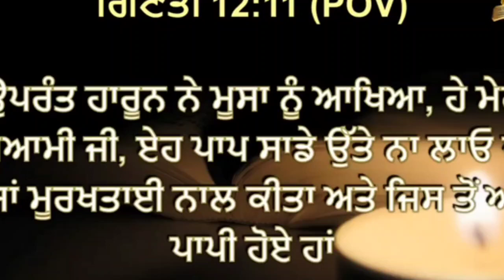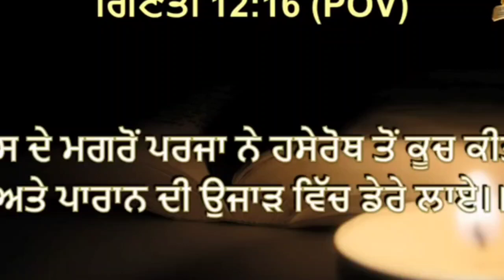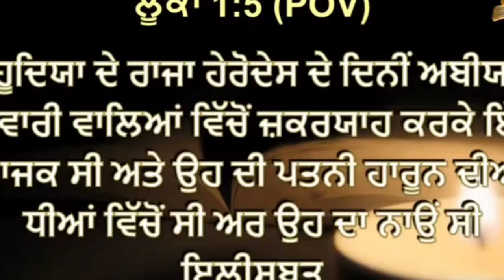TRAITS OF RIGHTEOUS PERSON || WEDNESDAY SERMON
The Church Of Prince Of Peace